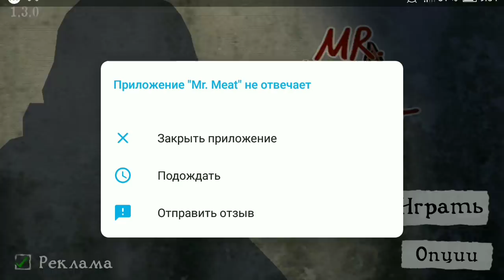Mr.Meat НОВАЯ ИГРА НА КАНАЛЕ И ОБЗОР ОБНОВЛЕНИЯ 1.3.1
В этом видео вы увидите обзор новой игры на канале-Mr.Meat

Все вопросы про пиар пишите в личные сообщения во Вконтакте.